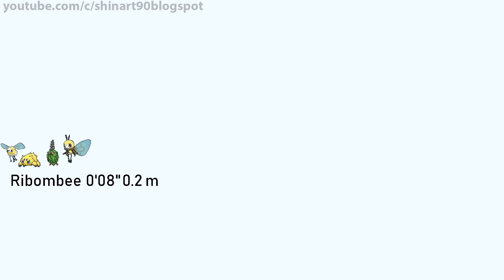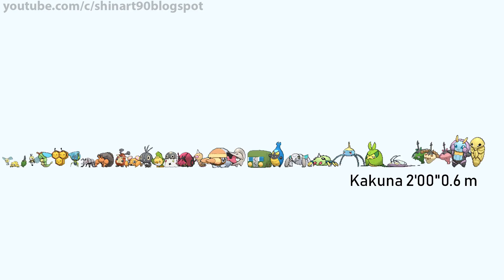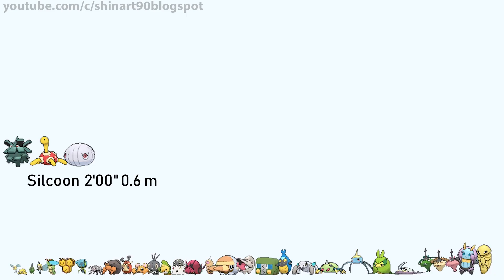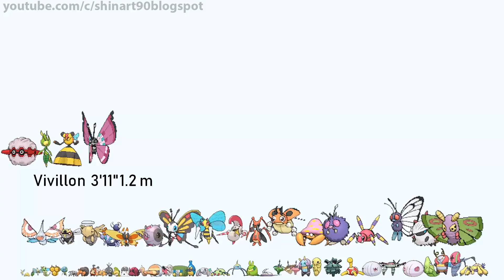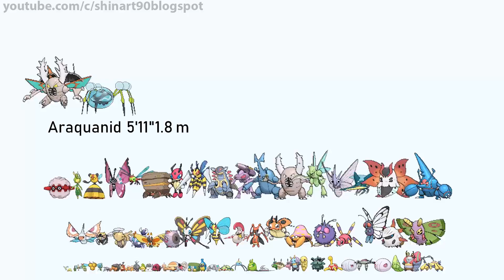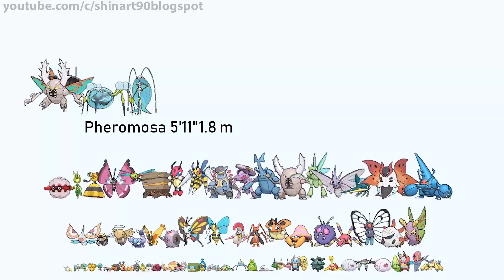All BUG Pokemon From Smallest to Biggest